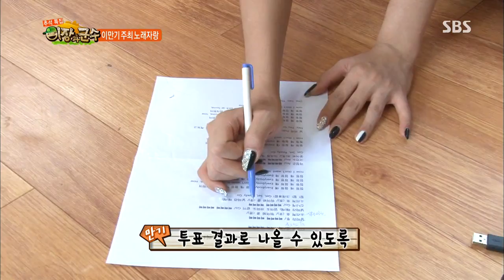이장과 군수 2013-09-19 #20(11)